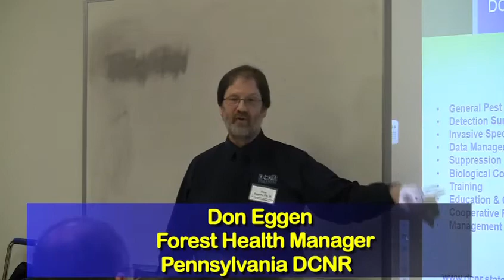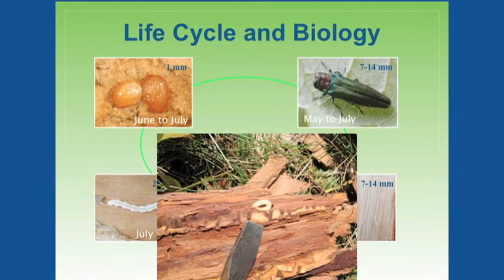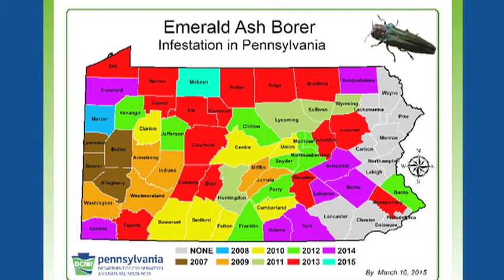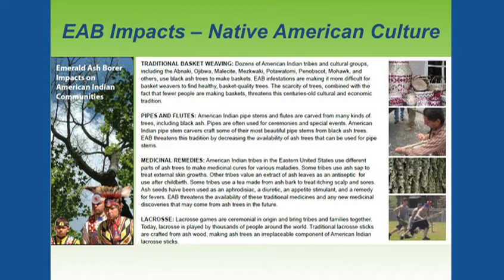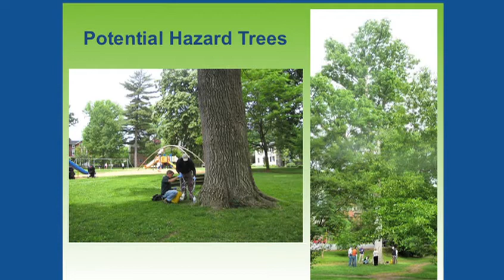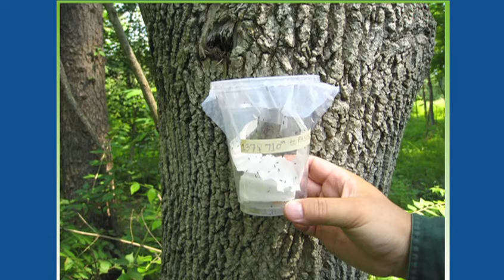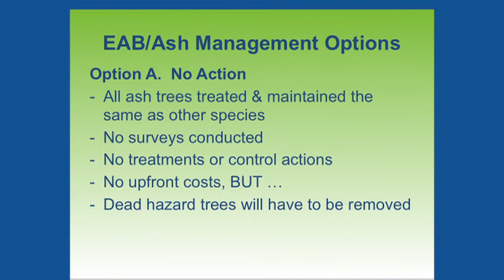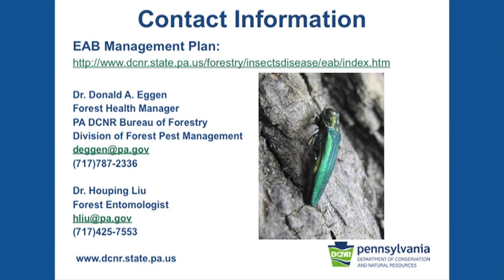2015 Watershed Congress Impacts of the Emerald Ash Borer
The Emerald Ash Borer is an invasive species that's destroying Ash trees in almost all of Pennsylvania and parts of New Jersey.  Pennsylvania's Forest Health Manager discussed the impact of the insect on that state's forests at the 2015 Watershed Congress and strategies to prevent further destruction.